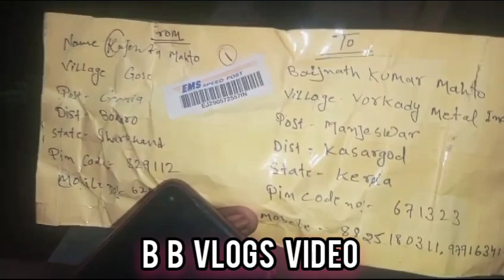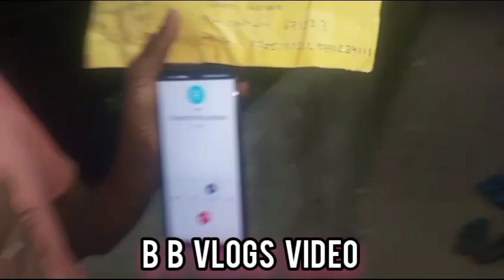फास्ट पोस्ट ऑफिस से बेज़ू बेचारा का आया समान और आपने दोस्त को किया धन्यवाद ll